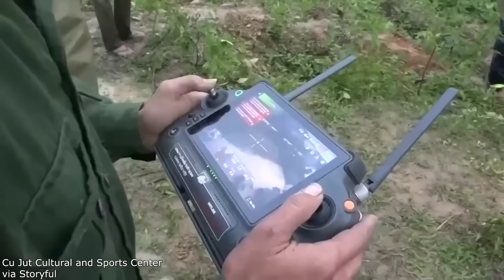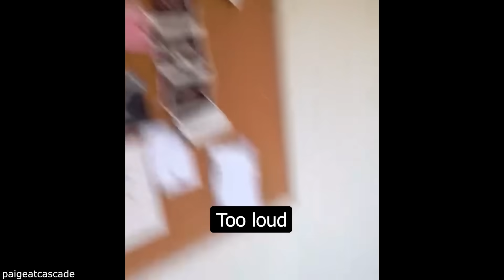Drones are Saving Lives Now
Hello everyone, this is YOUR Daily Dose of Internet. In this video, drones are saving lives now.